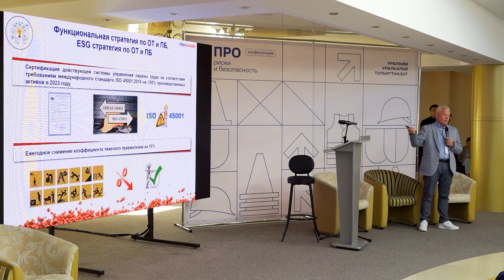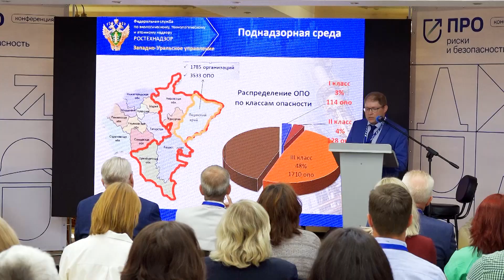"ПРО. Риски и безопасность"_08.06.2023_СольТВ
Безопасность — безусловная ценность, которая лежит в основе деятельности и принимаемых решений компании «Уралкалий». Именно этому была посвящена первая краевая конференция «ПРО. Риски и безопасность», которая состоялась в культурно-деловом центре предприятия. Подробности смотрите в нашем сюжете.